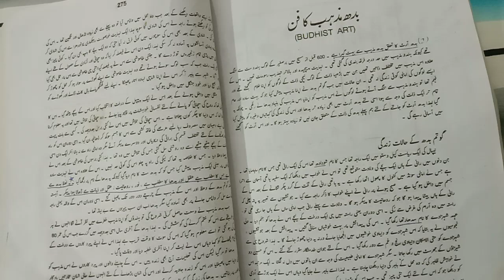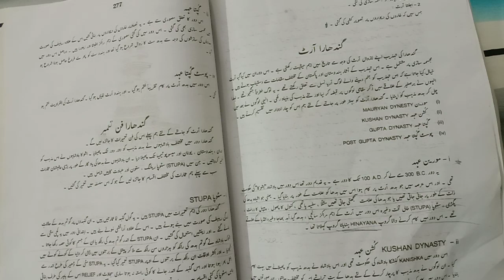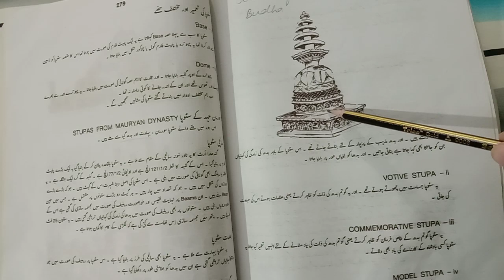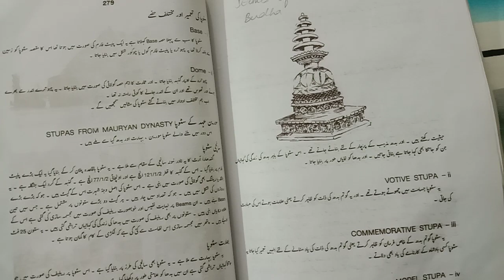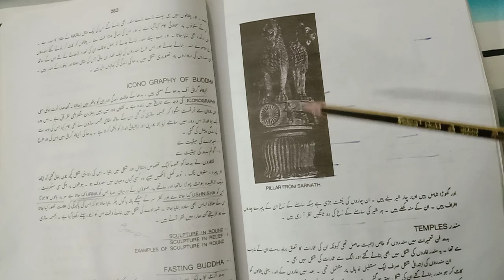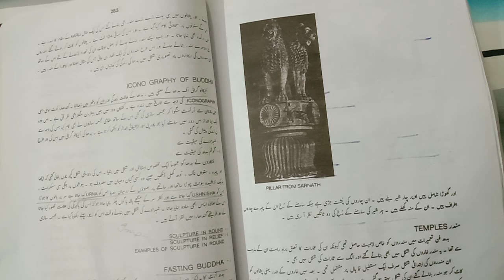Govt college for women sahiwal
F.A 2nd year Fine arts , lecture no#1. "Buddhist Art"